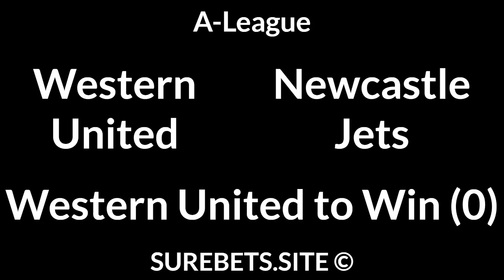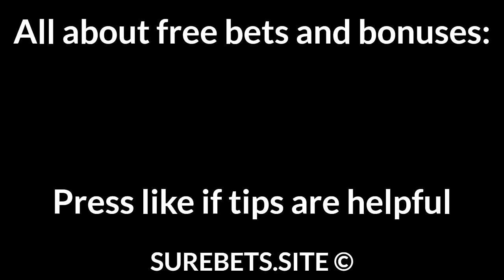Football Betting Tips Today — Premier League, La Liga, Serie A, A League Predictions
Leicester City vs Crystal Palace
Leicester City to Win

Eibar vs Real Sociedad
Real Sociedad to Win

Lazio vs Milan
Lazio to Win (0)

Torino vs Napoli
Napoli to Win

Western United vs Newcastle Jets
Western United to Win (0)